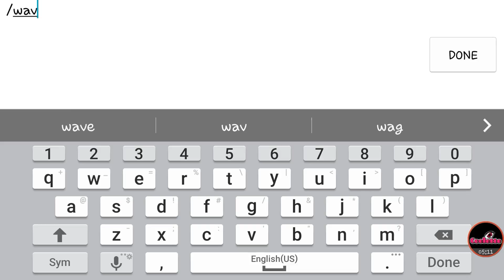Avakin Life - Release Tuesday ♡March 21st♡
Super late posting this one, but also want to let you all know that next week I don't think I will be making one of these videos.

Next week my focus is going to be on the Easter Egg Hunt and then after the Rabbit Hunt! =^_^=

Thankies my lovelies! =^_^=